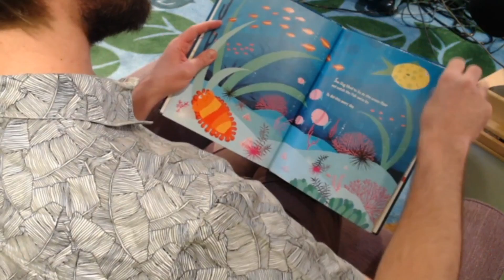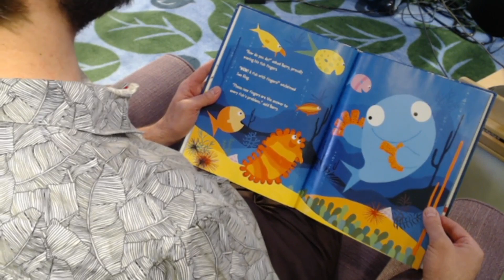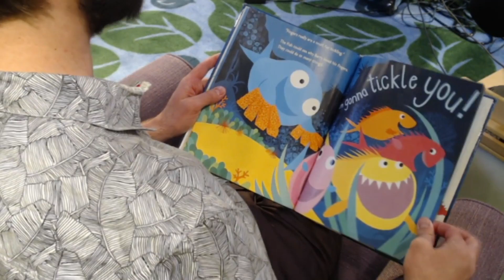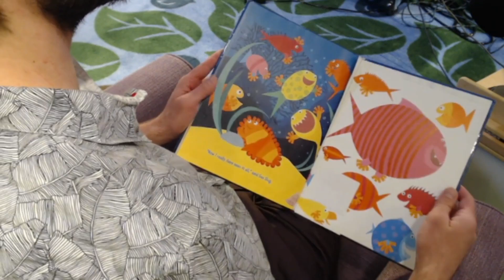Preschool Storytime: Fish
Just keep swimming. Just keep swimming, swimming, swimming. Mr. Caleb has a storytime all about fish for you today!